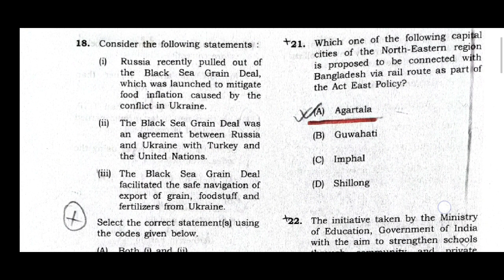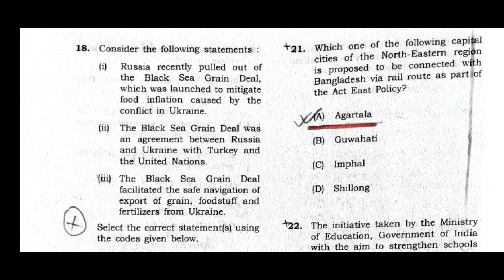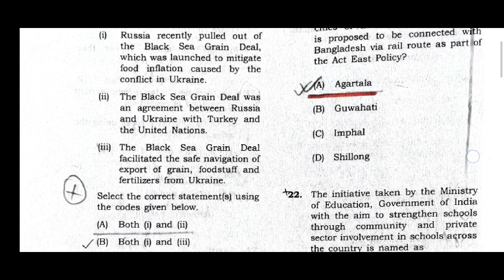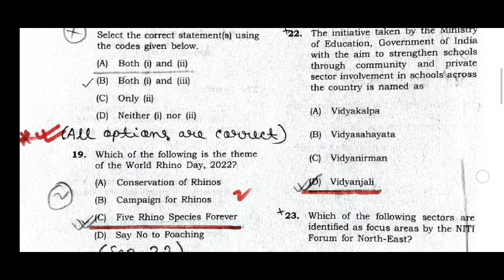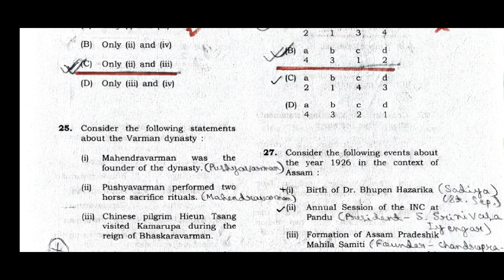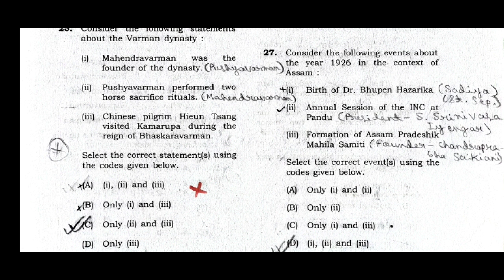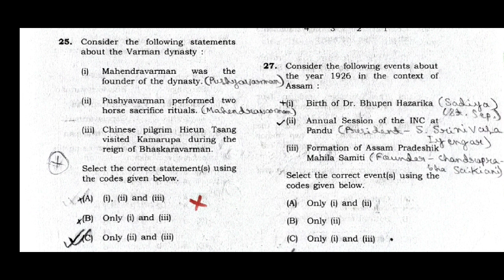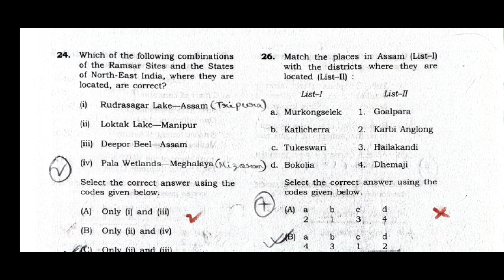APSC Research Assistant 2023: Important Questions | PYQs (Part - 3)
Research Assistant in Planning Services under Transformation & Development Department [Government of Assam]